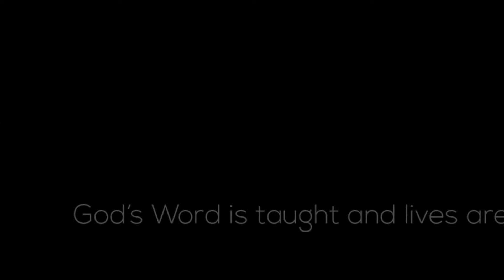Foundation: Deity Of Christ- John 8:58-59/Rev 22:12-16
A Future & A Hope Devos- Did Jesus claim to be God? Are all the answers in the back of the book? Learn how to share this truth with others.